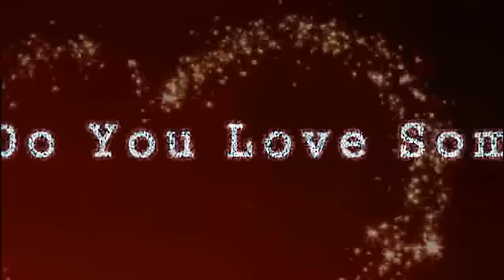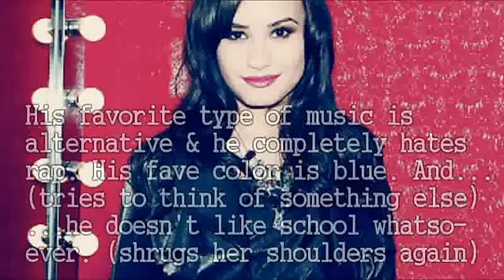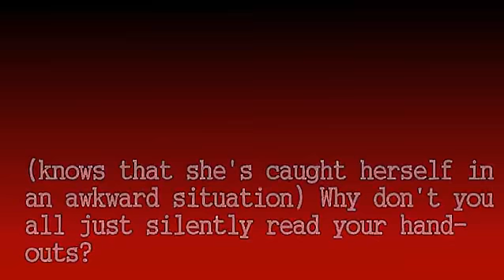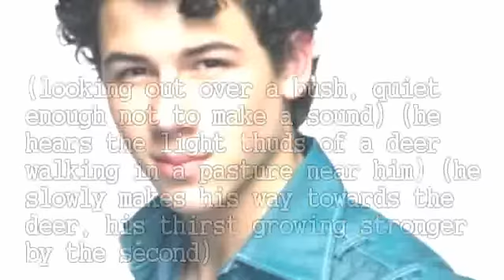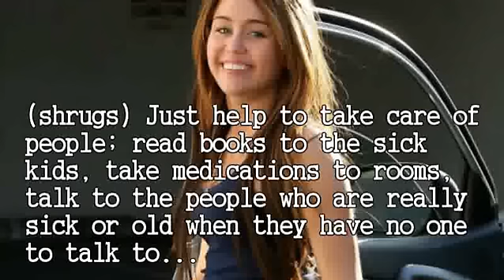How Do You Love Someone - Part 5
Haha I just realized that in all of the words in the title, the second letter is "o" XD
I know: I'm pretty weird. lol
hOw dO yOu lOve sOmeone!

Two videos in one day!! 8D
And Let It Rain might come out on Friday!! :O

Kk so here's part 5, and here are the people you should know
Miley Cyrus as Helen Peace
DemI Lovato as Lidia Swiston
Sterling Knight as Alex Johnson
Nick Jonas as Thomas Swiston
Selena Gomez as Erica Aranda
Noah Cyrus as K.C. Peace

Peace, Love, and VAMPIRE Niley;)
-Chelsea